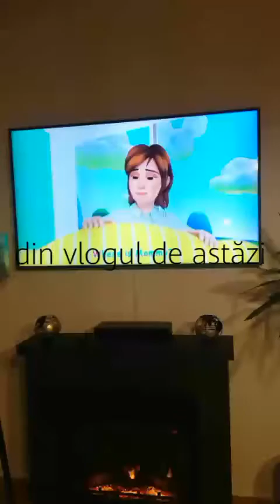CHALLANGE cu finul nostru🙃❤️